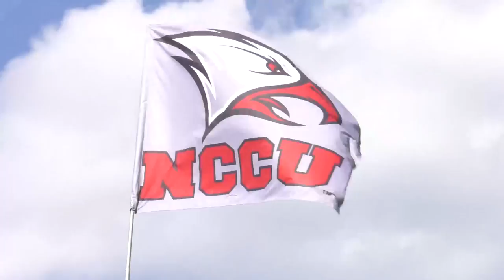NCCU 2017-2018 Athletics Highlight Video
It was another championship year for North Carolina Central University Athletics, and you can take a look back at all the sights and sounds of the 2017-18 year in this video!  Special thanks to NCCU junior Calvin Barnes, NCCU alumni Phillip Alexander, and all of the students who helped with the NCCU Sports Network to make this possible!